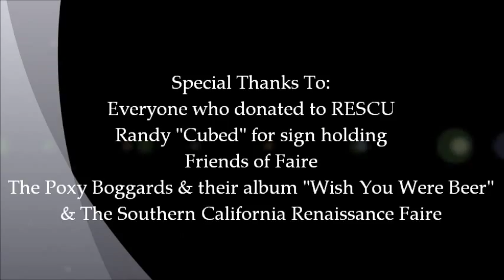Don't Let The Crazy Stick It In You (RESCU Rally Edit)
Here is the clip taken from the RESCU Rally for Ginger's talent portion. The Poxy Boggards new album "Wish You Were Beer" has a song called Don't Stick It In The Crazy, written by Philip & Steven Schwadron. Ginger & Magenta reimagined the song from the female perspective, and parodied it as Don't Let The Crazy Stick It In You. This is the first performance of it.

A daytime encore will soon be recorded.

Here are the lyrics:

I met a man with hair so fine and strong as he could be
His words so sweet, he opened doors, brave acts of chivalry
Upon one night, I called on him, to take him by surprise
There was he in mid-stroke, his wife in bonds and ties!

Don't let the crazy stick it in you.
Cider makes the senses go askew.
"Easy on the eyes"
Doesn't help between the thighs.

My courtin' man was tall and strong and handsome as could be
I never had a moment's thought that he would be wacky.
When he stumbled in an hour late from a "night out with the boys",
The smell of sheep and a crusty shirt revealed to me his lies!

There was the safety of his arms kept my heart aglow,
The passion flung us here and there, he'd never let me go.
One morn he asked to eat me, and my body then did surge,
It was then I did discover his cannibalistic urge!

Now all of you, young ladies, take note of our sad tales
He might be smart, he might be rich, but only time unveils
The truth behind his eyes one day may give you such a fright
And if you plan on riding that, just hope that you aren't right.